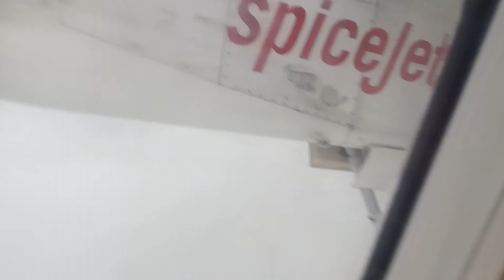View of land from flying aircraft